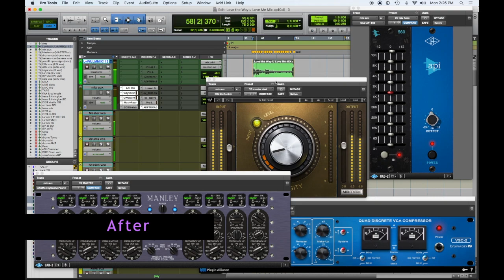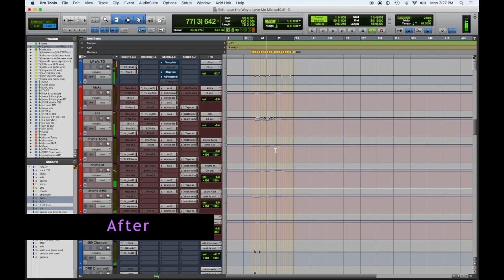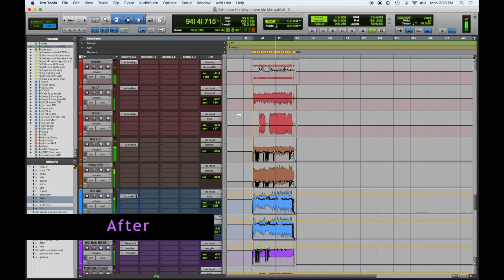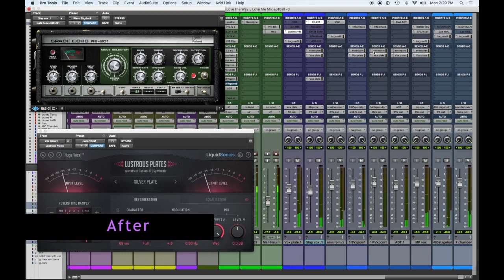Love The Way U Love Before & After Mix comparison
Check out this before and after mix comparison, of Chris D'Amico's song . " Love The Way You Love Me " recorded at Blackbird Studios in Nashville. Cheers !